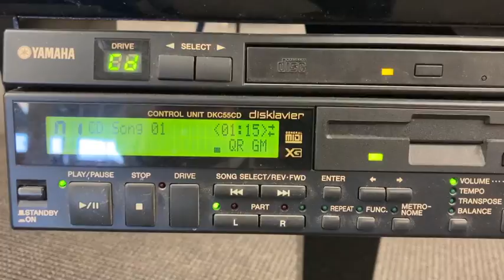Yamaha DGC1at Solich Piano Columbus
So excited to get to show off one of our latest acquirements, the Yamaha DGC1 Disklavier!